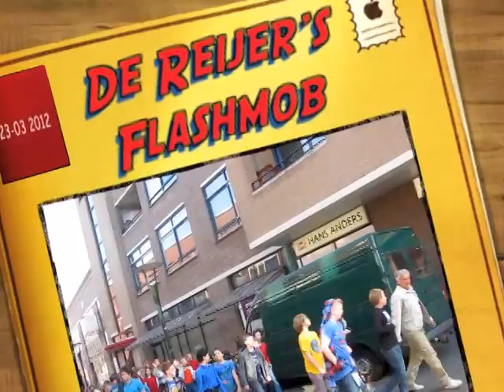2012-03 FLASHMOB De Reijer/ 3 Primair.m4v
FLASHMOB !  © De Reijer/ 3 Primair
Ter gelegenheid van de week van het openbaar onderwijs.
Muziek: Maroon 5, "move like Mike Jagger"
Filmpje van Miranda vd Nobelen/ Jørgen M.Snoep ©.
Gefilmd in het centrum van Ridderkerk.
Vrijdagmiddag 23 maart 2012.